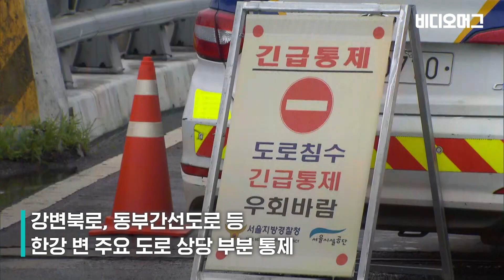강남에서 목동까지 2시간 반?!…딥빡쳤던 출근길 / 비디오머그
계속된 폭우에 소양강댐과 팔당댐 방류량이 늘면서 한강 수위가 상승했습니다. 이 때문에 일부 도로가 침수됐고, 특히 올림픽대로와 강변북로, 동부간선도로 등 주요 도로 곳곳이 통제됐습니다. 출근길 대혼잡이 빚어졌고 직장마다 지각 사례가 속출했습니다. 지하철을 이용한 시민들도 평소보다 많은 승객에, 우산까지 들어야 해 큰 혼잡을 겪었습니다. 비상, 대란, 대혼잡, 패닉, 어떤 말로 어울렸던 오늘 출근길 모습을 비디오머그에서 영상으로 정리했습니다.

(글.구성: 정형택  영상취재: 황인석, 김용우 편집: 이현우)